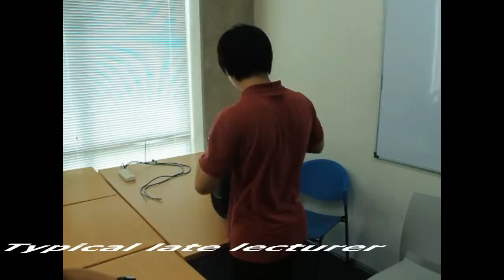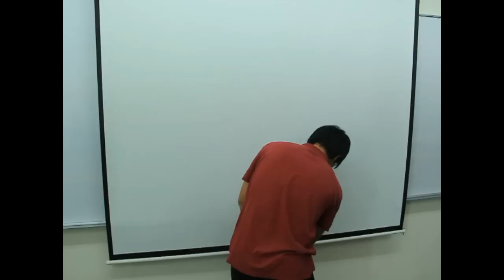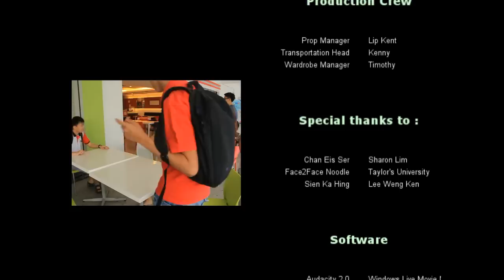Daily Life in College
Just a video that shows the daily lives of college students.
( Sorry for the blackout scenes, got some problems with the editing )

Cast :
Keng Hung
Dawei
Eis Ser
Rico
Kenny
Lip Kent
Tim Soo
Wei Siong
Kuan Seng

Edited with Sony Vegas Pro v11.0